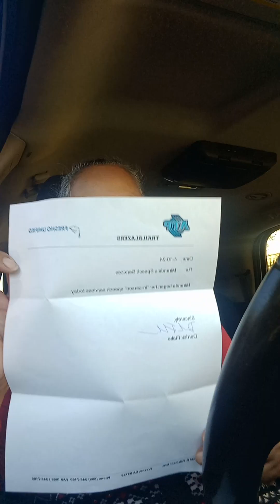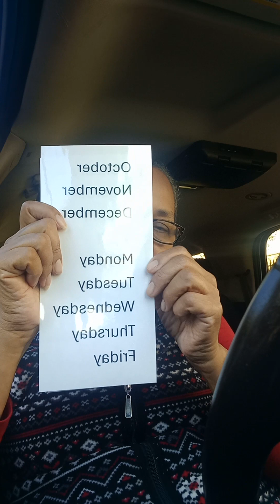what to do for your child in school.🤔 April 11th 2024